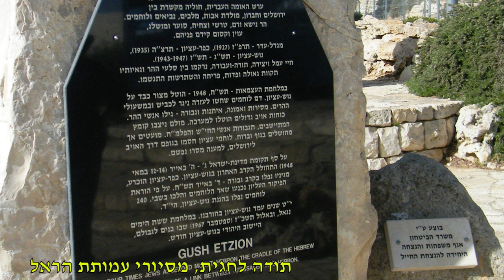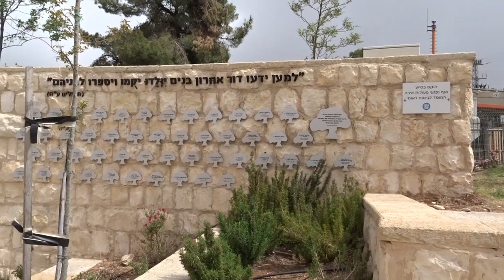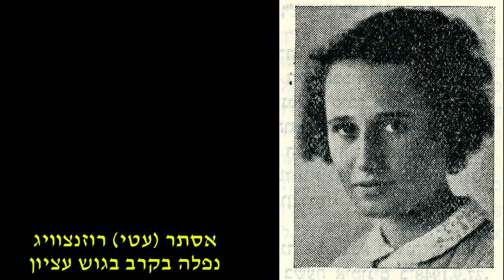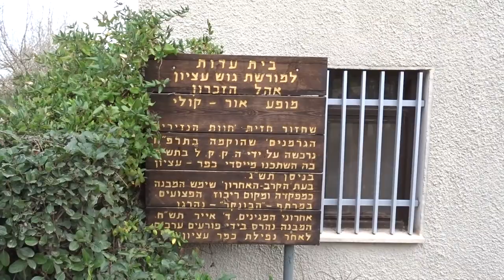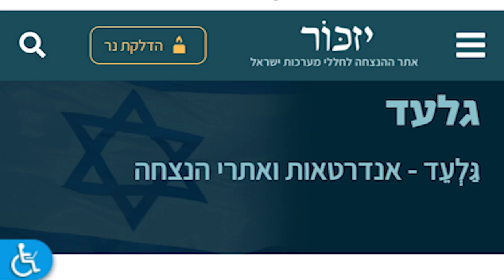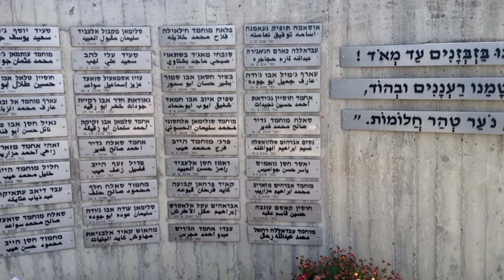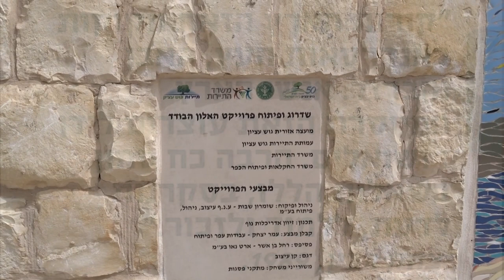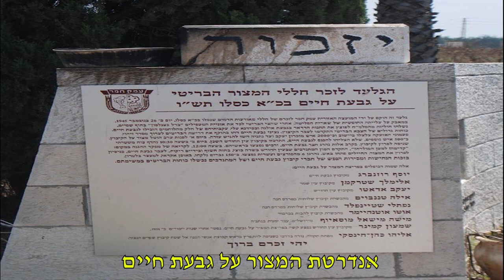מי משכתב את ההיסטוריה של גוש עציון?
ביום שלישי, 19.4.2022, הגעתי לסיור בגוש עציון שנערך ע"י עמותת חטיבת הראל.
הופתעתי והתעצבתי מאוד לראות שהסלעים שסיפרו את סיפור גוש עציון במלחמת העצמאות נעלמו מגבעת העץ.
אנדרטת הזיכרון ללוחמים ולנופלים חייבת להיות במקום שמזוהה עם גוש עציון: גבעת העץ.
"קורות הארץ הזאת חקוקות באנדרטאות העץ, האבן והברזל. אנשי הארץ המיוסרת הזאת עוצרים לידן – ושואלים.
הרבה כח טמון בשאלות הללו, בסקרנות לדעת, ללמוד ולזכור"
יצחק רבין 1989

האם לדעתכם, תושבי גוש עציון המחודש, ראשוני הגוש, היו מסכימים שתעלימו את היחידות שלחמו בגוש, בתש"ח,  מגבעת העץ?
לי ברור שאמא שלי, נעמי עורב, היתה מתנגדת לכך.

אין לכם, המועצה האזורית גוש עציון, תיירות גוש עציון, מנדט למחוק את מלחמת העצמאות ואת ההיסטוריה של מדינת ישראל